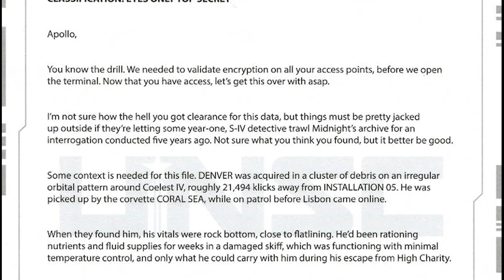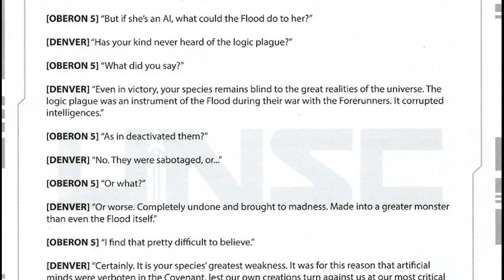Code Name DENVER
Today we'll see how the UNSC captured a Prophet and sent him right to ONIs most top secret location, the Midnight Facility.